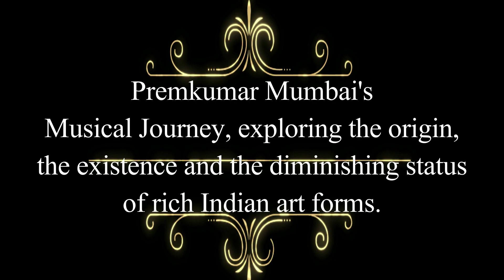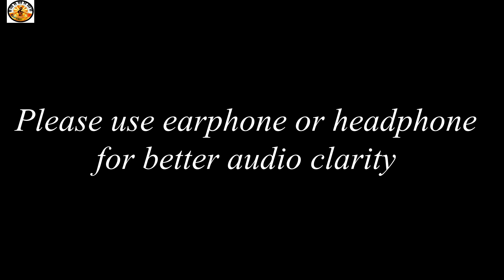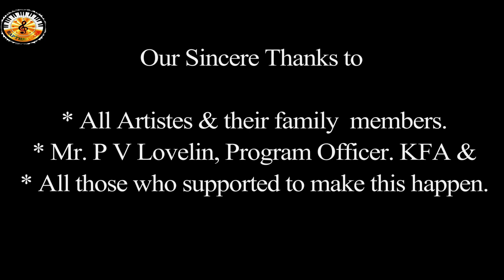SANGEETHA SANCHAARI Episode 35 - Poorakkali & Marathukali Pattu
PremKumar Mumbai's musical journey, exploring the origin, the existence and the diminishing status of rich Indian art forms.